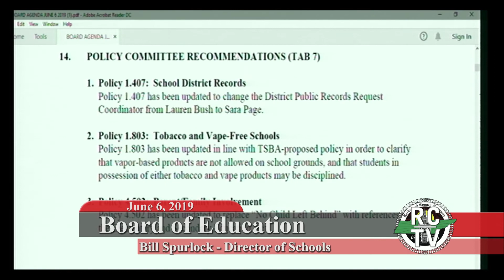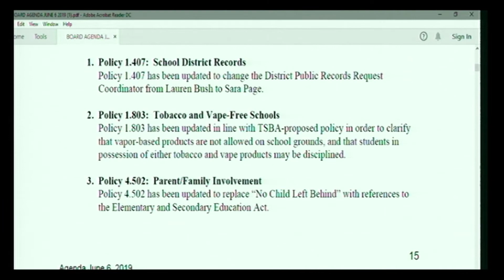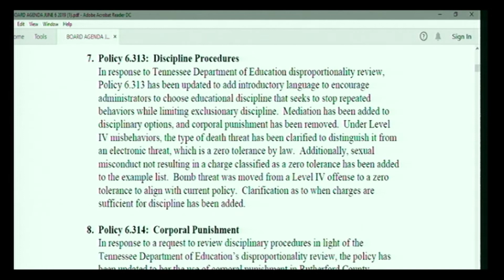Board of Education Meeting - June 6, 2019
AGENDA